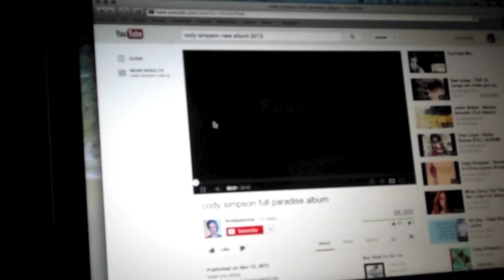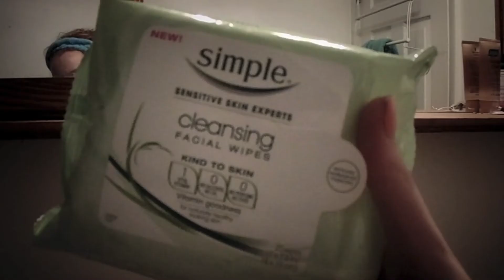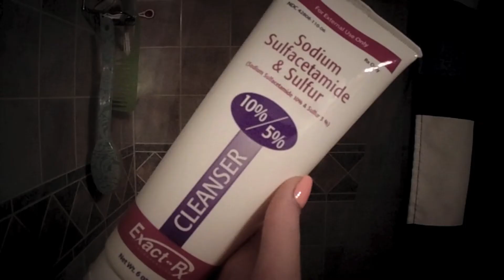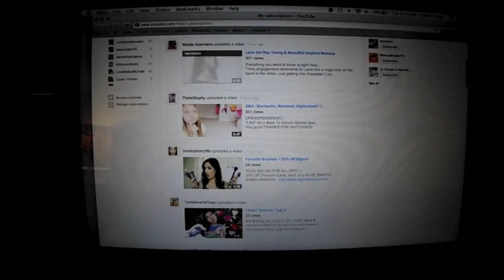Nightly Routine: Summer Edition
OPEN FOR MORE EMILY

Hey guys! I got requested to do a night time routine video, so here it is. I spend over two hours editing this so I hope you all enjoy. :) Thumbs up this video for a summer morning routine!

Leave any video requests you have down below!!

By the way, I just got home from cheer the day I filmed this and pretty much am at cheer practice during the whole week and I am wearing a SPORTS bra in the beginning of this video.

☀ Instagram: emily_nicolexx (I update everyday)
Questions you may ask me:
Age: 14
Camera: Sony H200
What I use to edit: iMovie (from macbook pro)

Song: Stop Time by Austin Landon & Superhero by Austin Landon